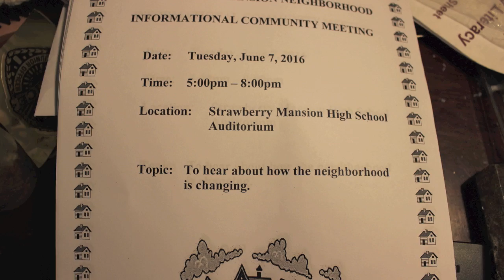Strawberry Mansion African American Community Reconnecting 2016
June 7, 2016 Committee Woman Tanya Parker and NAC Director Tonnetta Graham held a meeting for the community to support each other.